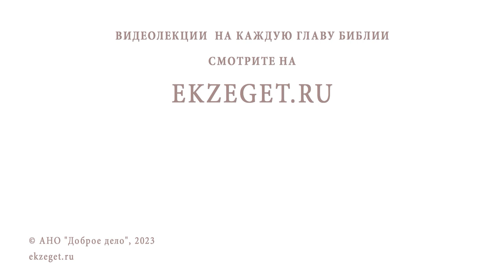КАКОЙ СМЫСЛ ХРАНИТЬ ЦЕЛОМУДРИЕ ДО БРАКА? Протоиерей Федор Бородин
Команда Экзегет.

В сегодняшнем видео на библейском портале Экзегет священник Федор Бородин отвечает на вопрос: "Какой смысл хранить целомудрие до брака?"

🔸  Хранение целомудрия
🔸  Преданность в браке
🔸  Верность Господу